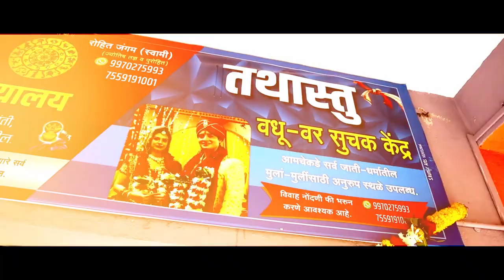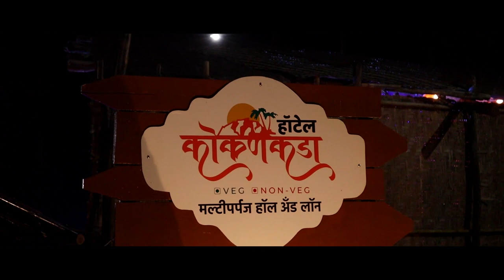आजचा पाहुणा या कार्यक्रमात अमोल बाबर यांच्याशी दिलखुलास बातचीत || वज्रधारी न्यूज़